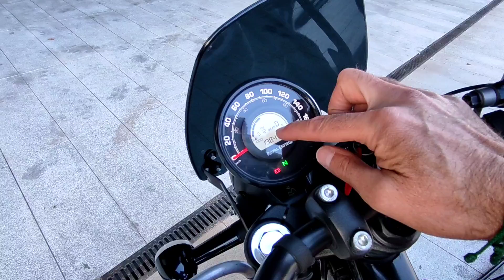Royal Enfield HNTR 350 2023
Uno de los modelos de acceso a la gama RH con toda la personalidad de la marca👍